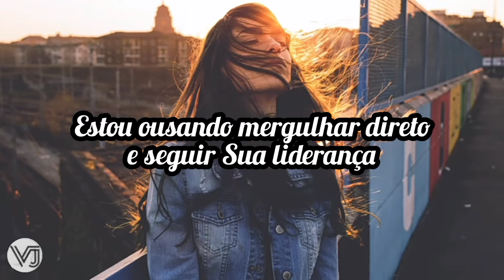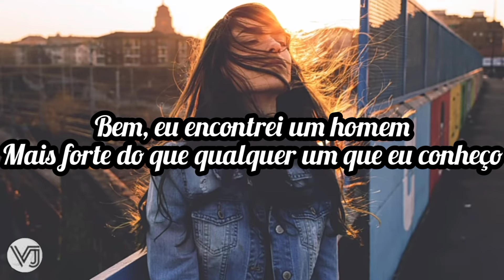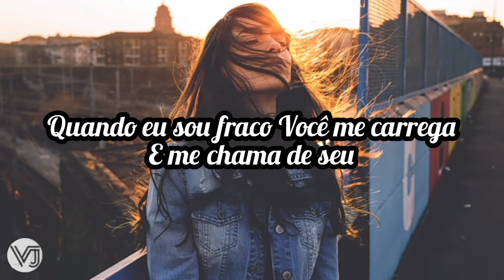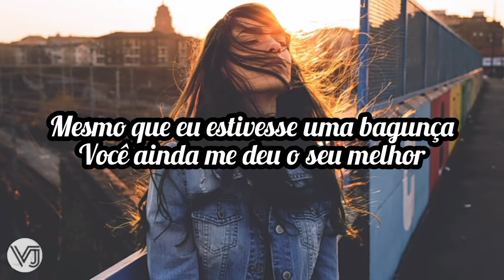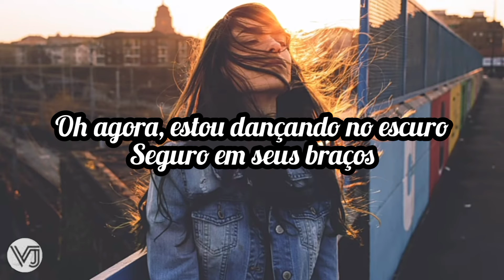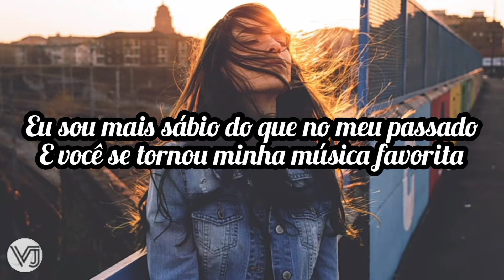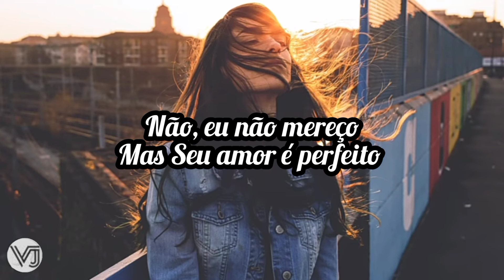Beckah Shae ft. Damien Horne - Perfect Grace | Christian Version of Perfect by Ed Sheeran TRADUÇÃO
Lyrics

I found a truth for me
I'm daring to dive right in
and follow Your lead
I found a hope
beautiful and sweet
I always knew
that there was something

I was so lost
till I found Your love
Not knowing who I was
But You've never given up on me
Your kindness
just lets me grow
Your heart is all I want

Oh now,

I'm dancing in the dark
Safe within Your arms
I'm wiser from my past
And You've become my favourite song
Even though I was a mess
You have still given me Your best
I don't deserve it
But Your grace is perfect tonight

Well, I found a man

Stronger than anyone I know
You are my peace,
my joy, my promise
To carry more than just my secrets
When I am weak You carry me
And call me Your own

I was so poor
Cause You're mine
Heaven is holdin' my hand
You're my world and my best friend
And I see my future

Oh now,

-INTERMISSION-

Oh now, I'm dancing in the dark

Wiser than my past
I'll have faith when I can't see
Cause I know one day
we will meet in person
It'll be so worth it
No, I don't deserve it

But Your love is perfect...